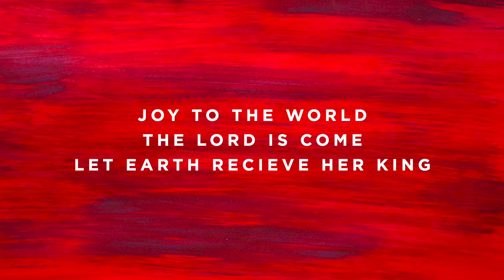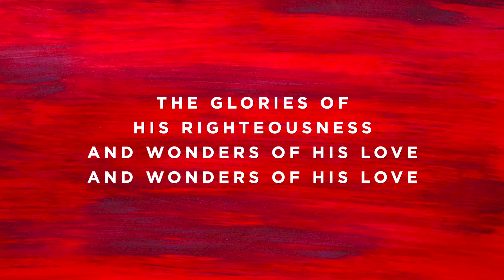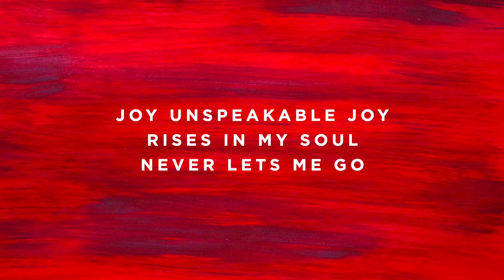Joy To The World (Unspeakable Joy) - C - Instrumental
Timestamps:

Vamp - 0:00
Intro - 0:04
Verse 1 - 0:18
Interlude - 0:54
Verse 2 - 1:01
Build - 1:37
Chorus - 1:44
Verse 3 - 2:14
Build - 2:50
Chorus - 2:54
Outro - 3:24
Ending - 3:35